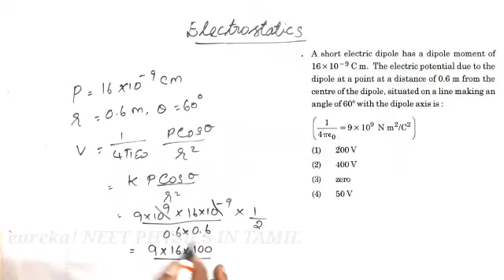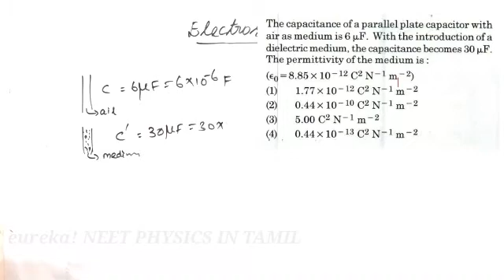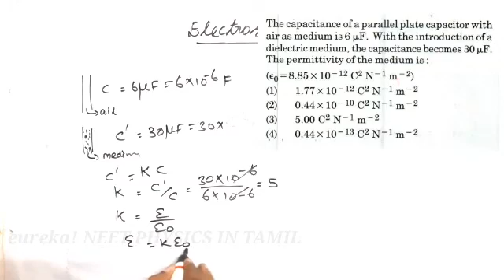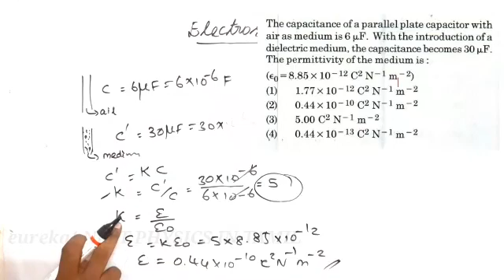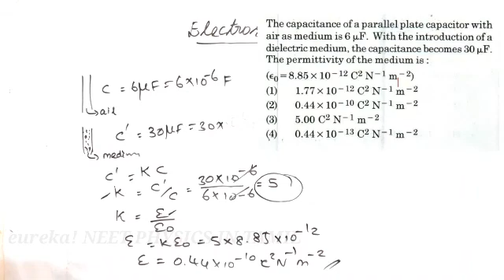ELECTROSTATICS | NEET 2020 DETAILED SOLUTION | TAMIL EXPLANATION